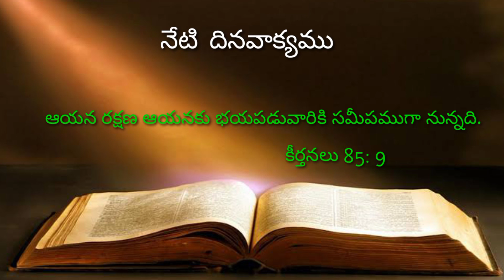నేటి దిన వాక్యము (22.04.2022) || Daily verses In Hebron || Hebron Calender